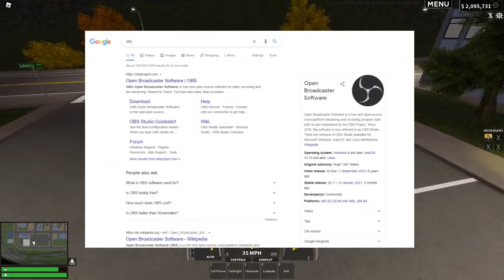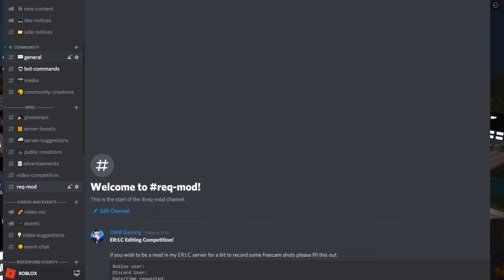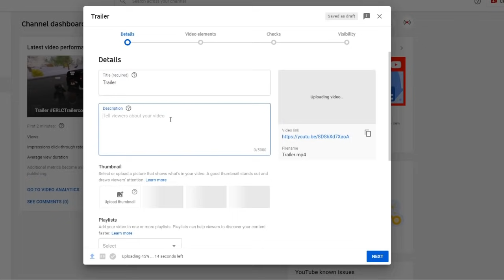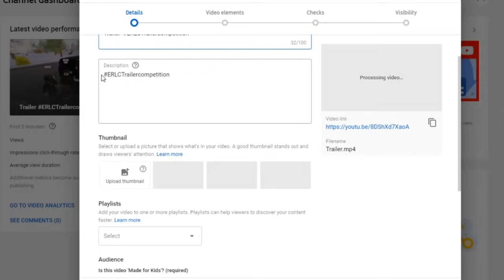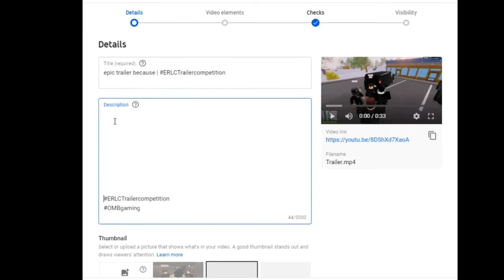ER:LC Trailer Competition! ERLCTrailercompetition | Liberty County (Roblox)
ER:LC Trailer Competition! Good luck and I am excited to see :D